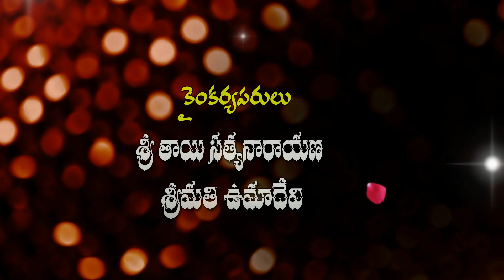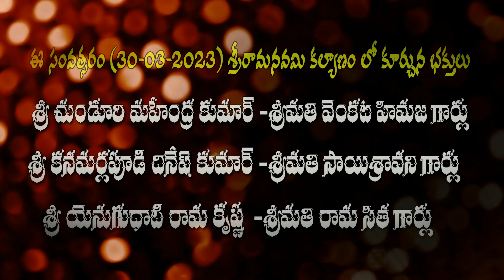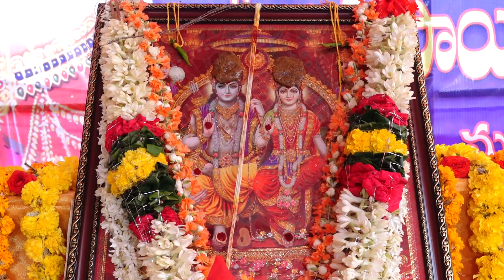Sri Sita Rama Kalyanotsavam | Sri Rama Navami - (30-03-2023) | Saibaba Temple | Mangalagiri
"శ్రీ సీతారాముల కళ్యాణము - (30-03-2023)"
శ్రీ రామ నవమి సందర్భముగా మంగళగిరి లో వేంచేసి ఉన్న (శ్రీ శివ సాయి దివ్య మందిరం) నందు లోక కళ్యాణార్ధం శ్రీ రామ నవమి మహోత్సవము జరిగినది.
కైంకర్యపరులు :

శ్రీ కిలారి తేజ సీతల్ కుమార్ - శ్రీమతి సుకన్య గార్లు
శ్రీ తాయి సత్యనారాయణ - శ్రీమతి ఉమాదేవి గార్లు
శ్రీ నారిశెట్టి పూర్ణచంద్రశేఖర్ - శ్రీమతి పద్మిని గార్లు

ఈ సంవత్సరం (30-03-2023)  శ్రీ రామనవమి కల్యాణం లో కూర్చున భక్తులు :

శ్రీ తాయి మధు కిరణ్ - శ్రీమతి మీనా మాధురి గార్లు
శ్రీ పడవల కిషోర్ - శ్రీమతి సునీత గార్లు
శ్రీ చుండూరి మహేంద్ర కుమార్ - శ్రీమతి వెంకట హిమజ గార్లు
శ్రీ కనమర్లపూడి దినేష్ కుమార్ - శ్రీమతి సాయి శ్రావణి గార్లు
శ్రీ యెనుగుధాటి రామకృష్ణ - శ్రీమతి రామ సీత గార్లు

కార్యక్రమమును జయప్రదం చేసిన భక్తులకి మరియు సాయి సేవకులకు ధన్యవాధములు.

ఇట్లు,
శ్రీ శివసాయి సత్సంగ కమిటీ, మంగళగిరి.